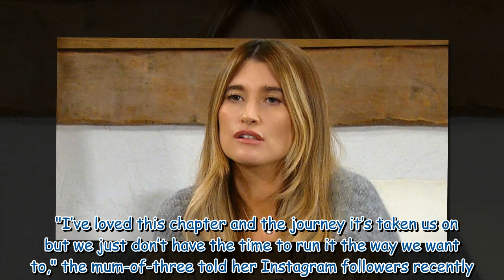Emmerdale's Charley Webb showcases shorter locks in new gorgeous photo